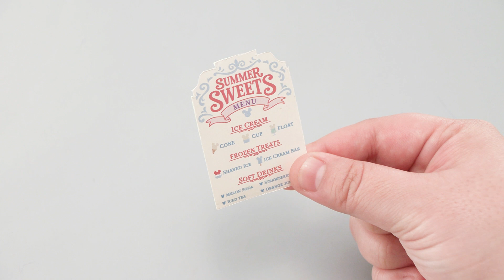ディズニードールハウスをつくる 組立動画１５８号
158号では、メニューボードの両面にステッカーを貼ります。